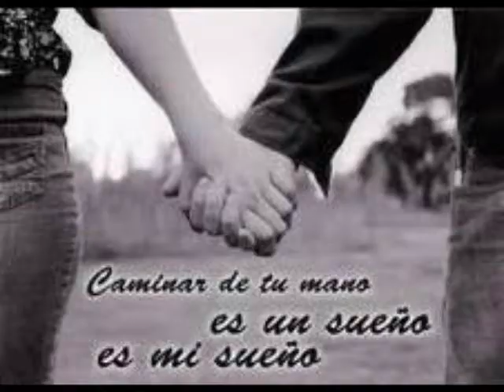Merlan puig "ANGEL"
Para mis Amigos